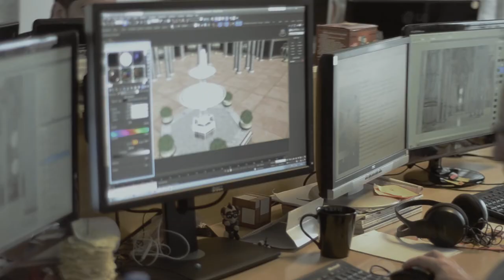Trespasser - Short Film (Making of Post Production)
Making Of special effects and post production for 2016 Brazilian indie short film Trespasser, directed by Caio Cortonesi.

3D rendering and digital composing were made at Digital Key in São Paulo, by a crew of awesome digital artists under supervision of Marcio Ritzmann. The company specializes in virtual reality and other crafts, and did an incredible work helping us to tell a story inside a future hedonistic VR system.

Made with a shoestring budget, the short film tells a complex story in a limited format, embodying technical experimentalism in a cautionary tale of technological escapism.